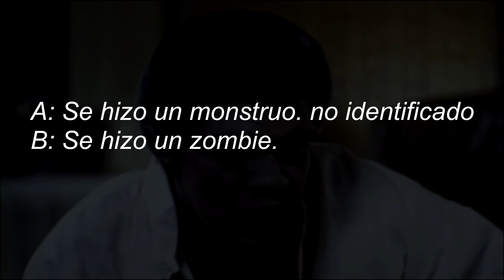2 Películas de Terror MALAS - Ruleta de Pelis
¡Es casi Halloween!, lo cual significa otro episodio horrífico en Ruleta de Pelis. Hoy vamos a resumir y comentar en 2 películas de terror malas: Creature (2011) y Dr. Black and Mr Hyde (1976)

Ruleta de Pelis es un segmento donde tomo una lista de letterboxd y, aleatoriamente, escojo varias películas malas para hacer un resumen y crítica de los films. (Basado en Best Of The Worst de RedLetterMedia)

00:00 Intro
01:40 Creature
10:56 Dr Black and Mr Hyde
18:08 Outro